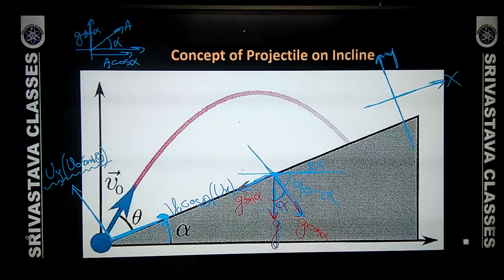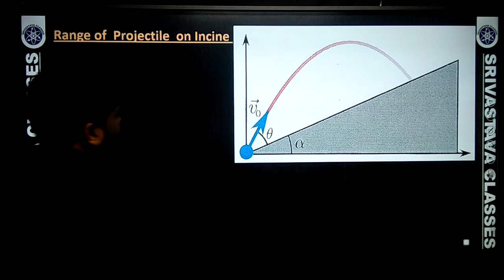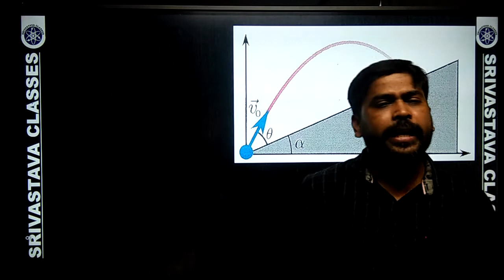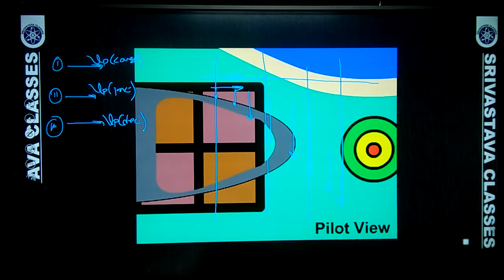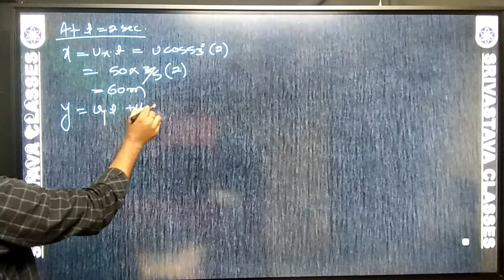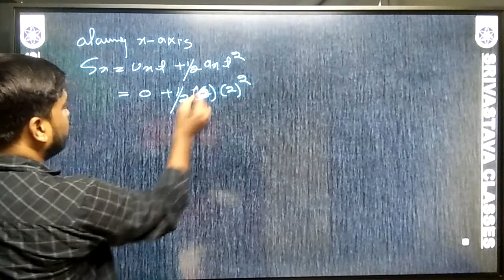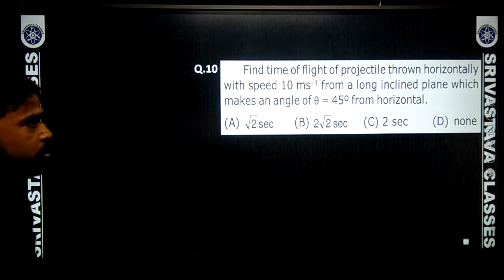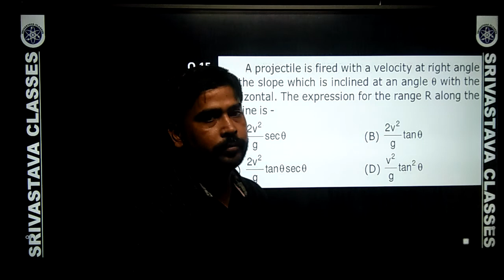25th Aug || Class - 11th 2nd & 3rd Batch || Physics - Projectile - Range of Projectile on Inc.|| RKS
Recorded Video Lecture of Online Live Class by Srivastava Classes of "25th Aug || Class - 11th 2nd & 3rd Batch || Physics - Projectile - Range of Projectile on Inc.|| RKS".
Call For Any Query : 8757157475 | 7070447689 | 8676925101.